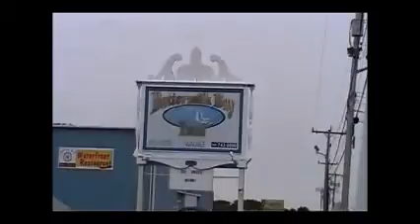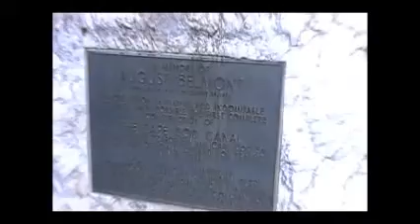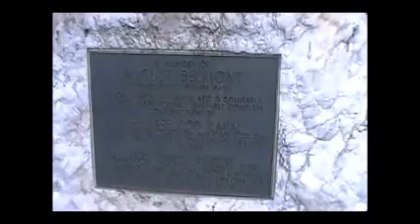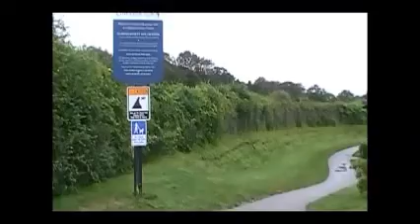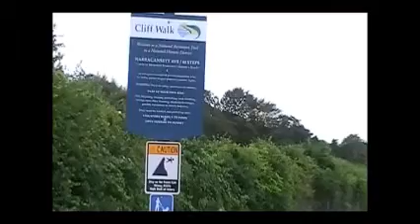Sarah Fhei with the Dela Cruz Family in Boston, Ma USA